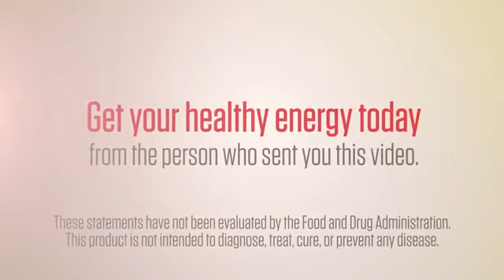Ariix Rejuveniix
Rejuveniix is the perfect pick-me-up. Have a taste and get hooked.